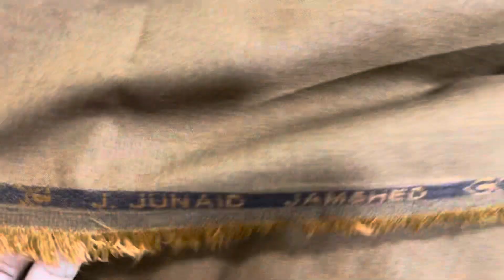J. Gents Winter Soft Wool Just 1450